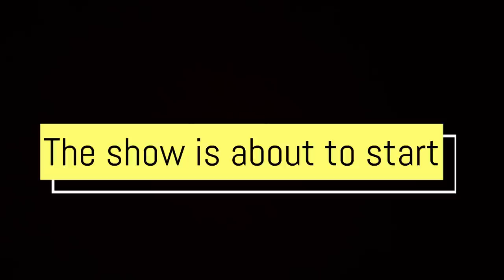COOK AND REVEAL 🍳BTS WITH @Diana_Marua ❤️🥳 || LIFE WITH OFFICIALKINUTHIA